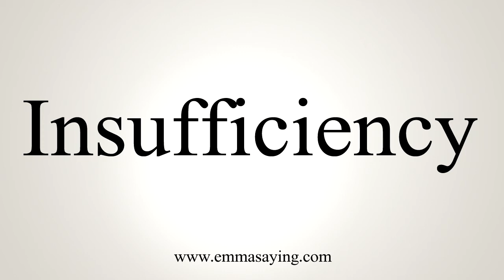How To Say Insufficiency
Learn how to say Insufficiency with EmmaSaying free pronunciation tutorials.